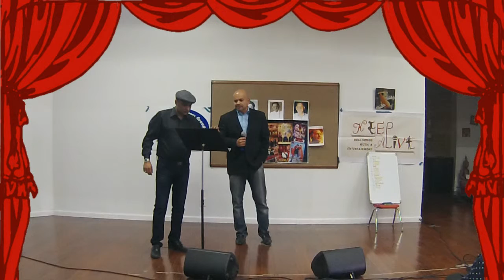Keep Alive Bollywood Karaoke Club Anand Bakshi Tribute - Bade Acche by Kaushal Sampat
Keep Alive Bollywood Karaoke Club NJ - Anand Bakshi Tribute Meet Up - Bade Acche Lagte by Kaushal Sampat
Keep Alive- Bollywood Karaoke Club welcomes all beginner and advanced Karaoke Singer Enthusiasts. We also welcome avid listeners who love to hear bollywood songs and also encourage local karaoke singers.